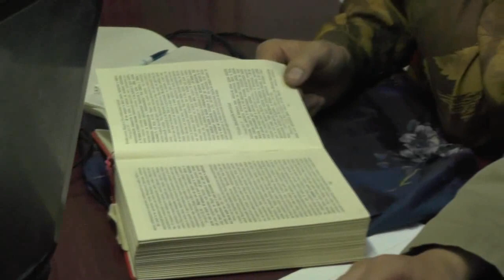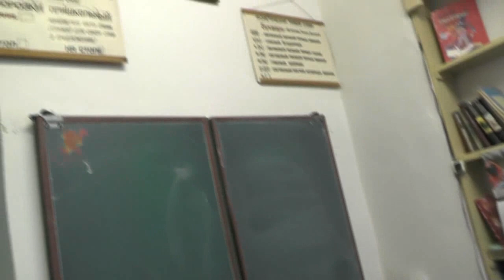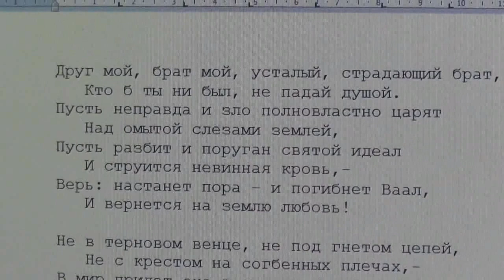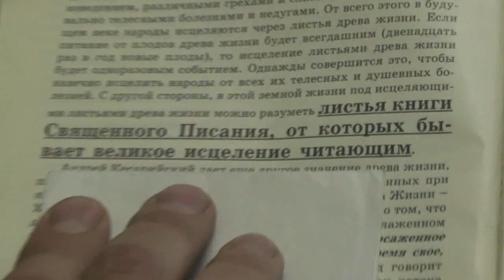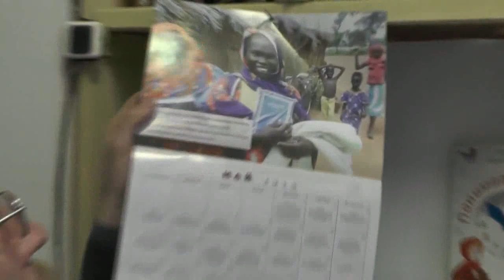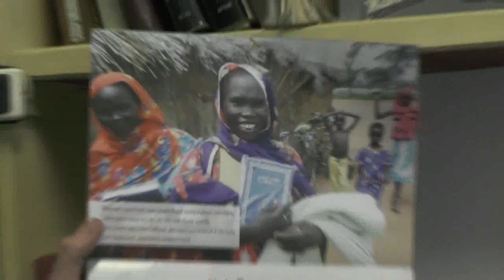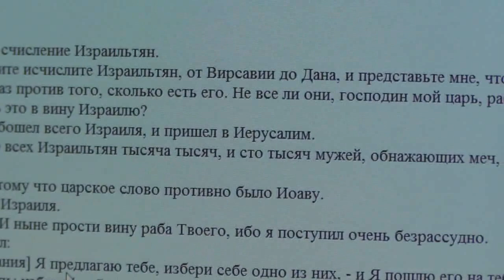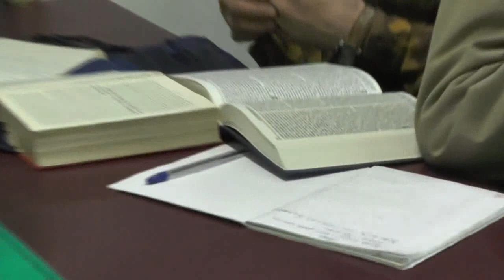Занятия по святой Библии в Потеряевке. Откр.22 гл. 10.05.2015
В данной записи участвуют: Савченко Виктор и др.